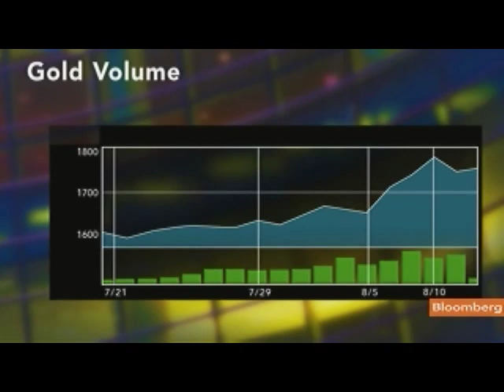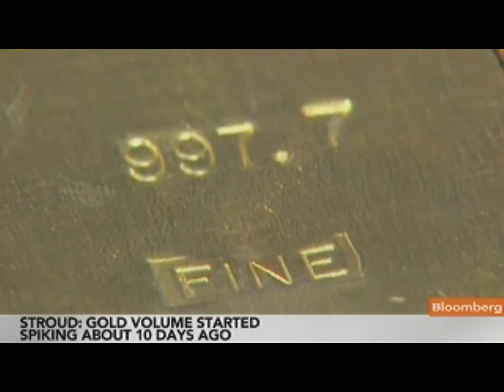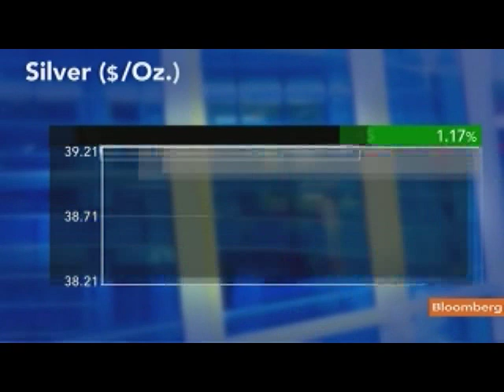David Stroud Says TS Capital Likes Silver More Than Gold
Aug. 12 (Bloomberg) -- David Stroud, chief executive officer of TS Capital Partners, talks about the commodities markets and the outlook for silver and gold prices.
     He speaks with Julie Hyman on Bloomberg Television's "Bottom Line." (Source: Bloomberg)